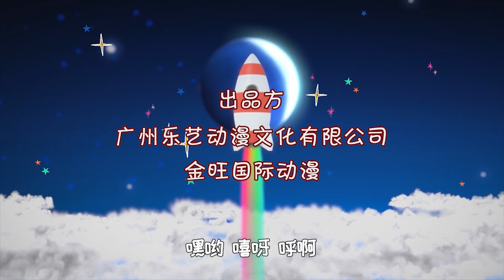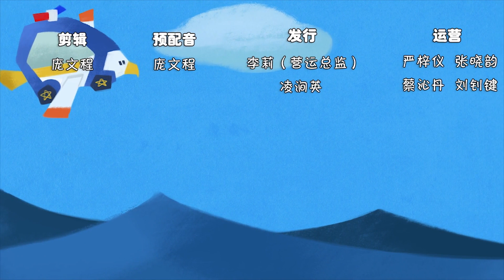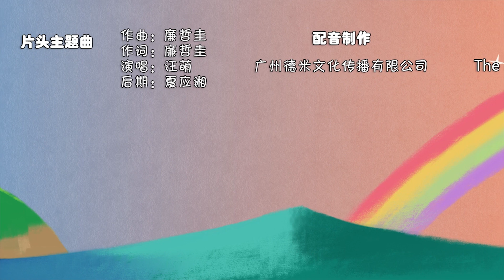《小小梦想家七达》EP07 最好吃的橘子 | 全集观看 | 儿童动画 | 幻想 探险 |梦想 | 亲子动画 | 友情 | Little Dreamer GguDa